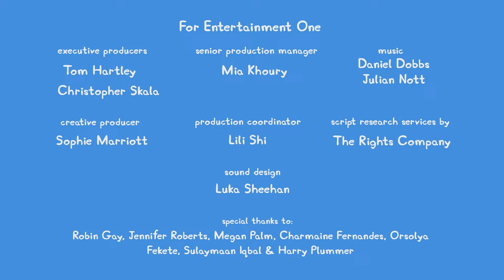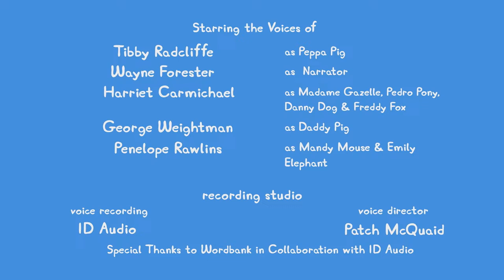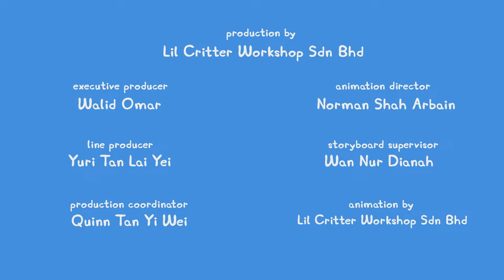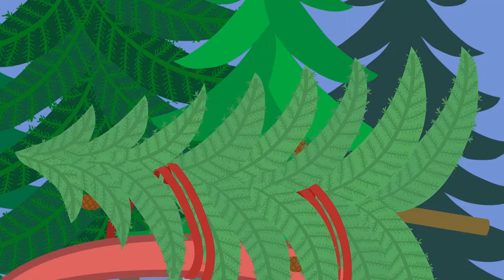🔴 PEPPA PIG TALES LIVE 🐷 BRAND NEW PEPPA PIG TALES 🐽 EPISODES LIVE 24/7